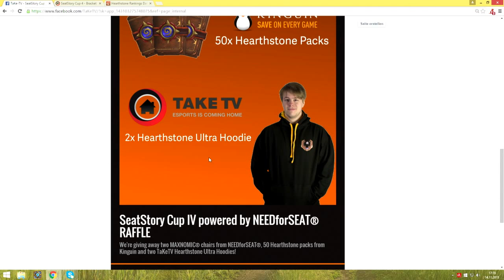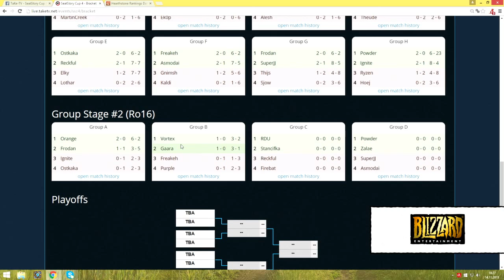Ignite vs Ostkaka - Group Stage Round of 16, Group A Losers Match - SeatStory Cup IV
SeatStory Cup IV - Group Stage Phase 2 Round of 16, Group A Losers Match: Ignite vs Ostkaka

Game 1: 2:46
Game 2: 11:24
Game 3: 28:35
Game 4: 48:01
Game 5: 57:48